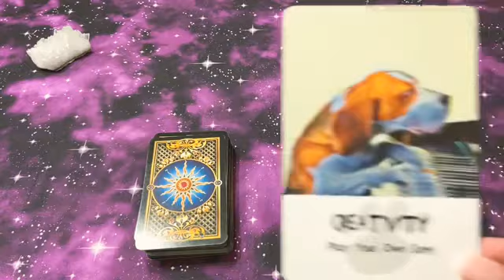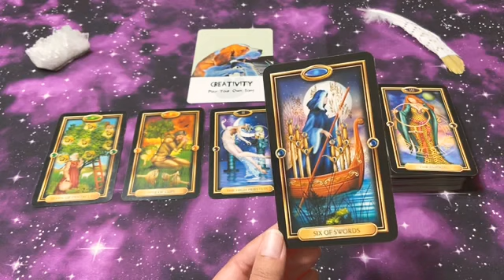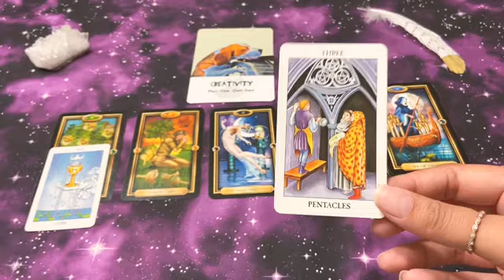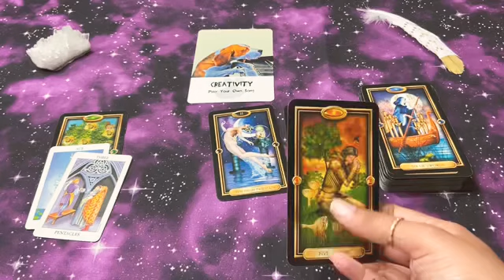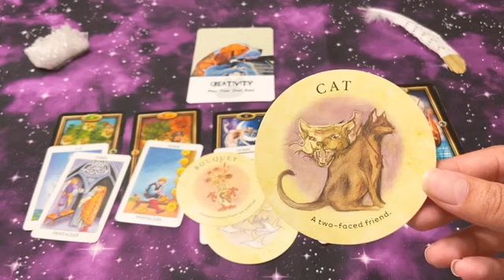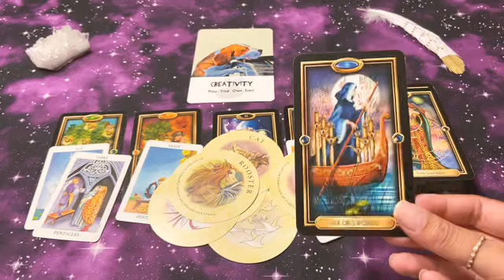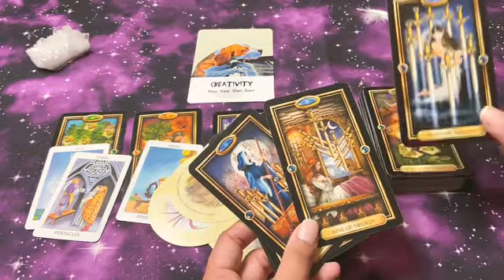Taurus - Things are getting better⛅️cutting ties✂️🖼Psychic Medium Tarot Reading|Timeless